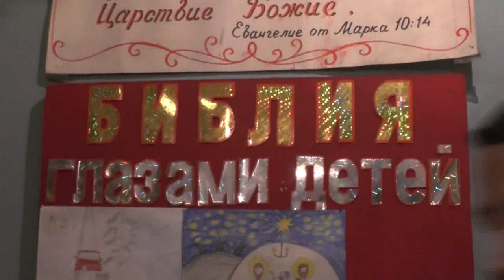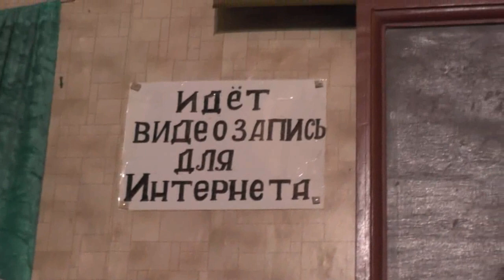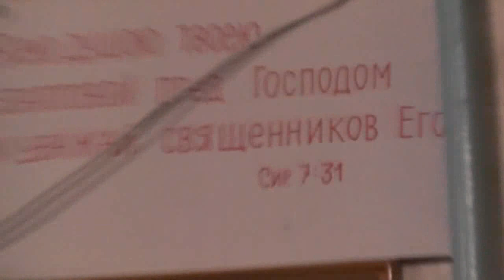Разлив в розлив. И розлив в разлив. Святая вода во здравие души и тела. 19.01.2019